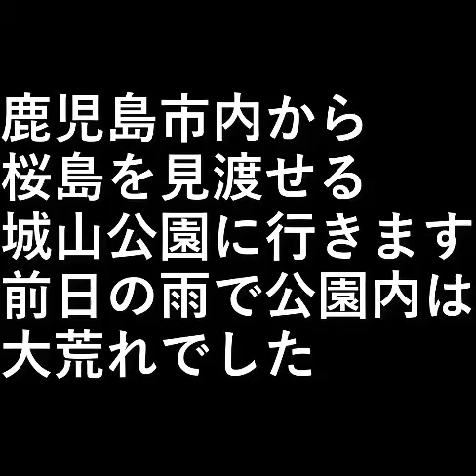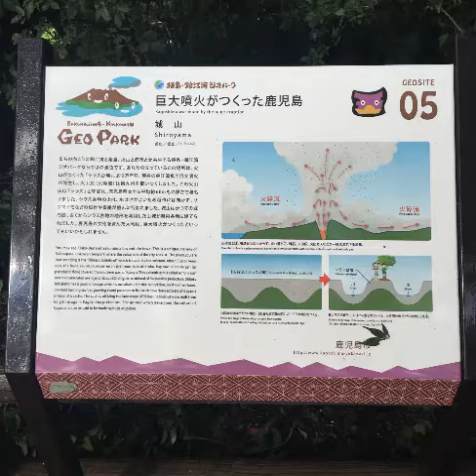九州旅行10 城山公園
鹿児島市内から桜島を見渡せる
城山公園に行きます。

前日の雨で公園内は大荒れでした。

設備屋の適当田舎暮らし